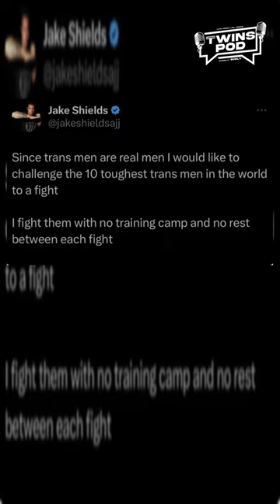UFC LEGEND Challenges TRANS MMA Fighters!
Jake Shields UFC Icon Challenges 10 Trans MMA fighters, and None have accepted

Get your storable food and other prepping essentials - hodgetwinsprep.com